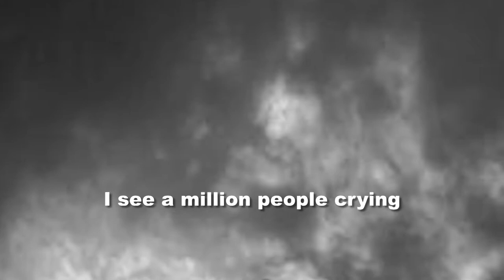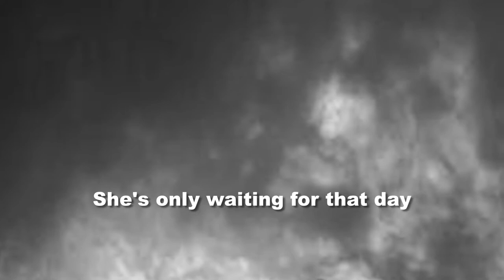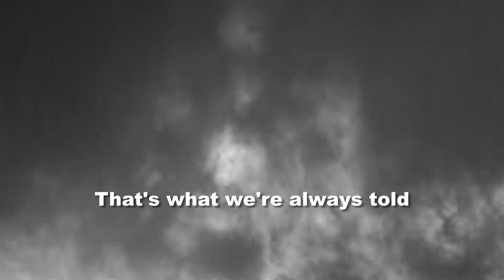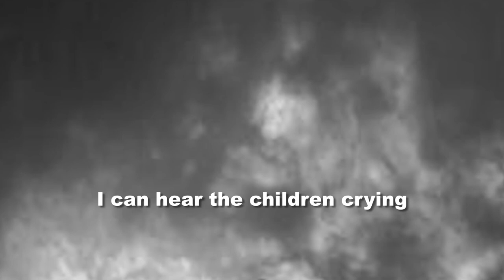In The Firing Line - SONG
This song is about the real casualties of every conflict -   the innocent children.